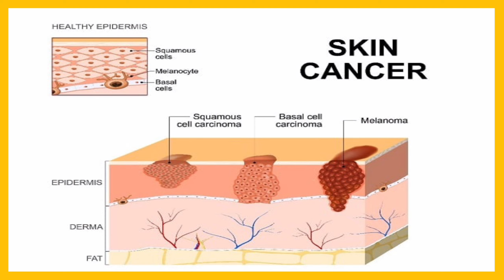Sunscreen क्या है? क्यों जरूरी है? कैसे use करें? पूरी जानकारी हिंदी में। Sunscreen full information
Product description

Key Soul SPF 50+PA +++ sunscreen protects your skin from the harmful UVA and UV B rays, it effortlessly observe into skin gives non greasy and weightless feel without leaving white layer reduce hyperpigmentation keep skin hydrate soft and bright

Key ingredients

Vitamin C: prevents micro pigmentation

Hyaluronic acid: Hydrates Skin

Ceramide:  Straighten skin barriers

Allantoin: Sooth Skin

Aloe Vera: provides moisturization

Key Features

Lightweight
Non greazy and non sticky
Waterproof and sweat proof
Perfect for all skin types
Free of parabens sulphate free
Dermatologically tested
Protects from UVA and UVB rays
Prevents micro pigmentation
Moisturize and health repair skin damage

1. Wash your face with nicer face wash
2. Apply Rose delight over the face and neck area
3. Apply moisturizer
4. Apply sunscreen over the face and neck area before 15 to 20 minutes before sun exposure

उत्पाद वर्णन

की सोल SPF 50+PA +++ सनस्क्रीन आपकी त्वचा को हानिकारक UVA और UV B किरणों से बचाता है, यह आसानी से त्वचा में समा जाता है, सफेद परत छोड़े बिना चिपचिपा और वजन रहित एहसास देता है, हाइपरपिग्मेंटेशन को कम करता है, त्वचा को हाइड्रेट रखता है, मुलायम और चमकदार बनाता है।

मुख्य सामग्री

विटामिन सी: सूक्ष्म रंजकता को रोकता है

हयालूरोनिक एसिड: त्वचा को हाइड्रेट करता है

सेरामाइड: त्वचा की बाधाओं को सीधा करता है

एलांटोइन: त्वचा को आराम देता है

एलोवेरा: नमी प्रदान करता है

प्रमुख विशेषताऐं

लाइटवेट
गैर चिकना और गैर चिपचिपा
वाटरप्रूफ और स्वेटप्रूफ
सभी प्रकार की त्वचा के लिए बिल्कुल सही
पैराबेंस से मुक्त, सल्फेट मुक्त
चर्मरोग परीक्षित
UVA और UVB किरणों से बचाता है
सूक्ष्म रंजकता को रोकता है
मॉइस्चराइज़ और स्वास्थ्य त्वचा की क्षति की मरम्मत करता है

का उपयोग कैसे करें??

1. अपना चेहरा किसी अच्छे फेसवॉश से धोएं
2. चेहरे और गर्दन के क्षेत्र पर रोज़ डिलाईट लगाएं
3. मॉइस्चराइजर लगाएं
4. धूप में निकलने से 15 से 20 मिनट पहले चेहरे और गर्दन पर सनस्क्रीन लगाएं

For more information in details contact

Highlight
Storbing
Skin highlighting
Chicks highlighting
Forhead highlighting
Beauty product
Cosmetic product
Baby Cream
BB cream
Moisturizing
Aloe vera
Neacinimaid
Allenton
Beauty bliss product
Spf
Sunblock
Sunscreen
Skin protection
Skin highlighting
RCM is necessary for the women's
why RCM is important for the women's
one of the best platforms for women
best platform for women empowerment
best MLM
financial freedom
financial independence business
golden opportunity for women
best platform of network marketing
easiest business for women
बिजनेस करने का आसान तरीका
आरसीएम क्यों जरूरी है महिलाओं के लिए
इंडियन नेटवर्क मार्केटिंग कंपनी
आरसीएम को चुने अपने करियर ऑपच्यरुनिटी
महिलाओं के लिए वरदान